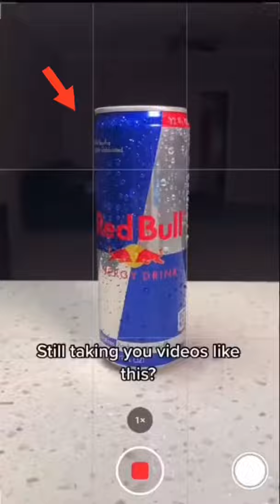The SECRET Video Hack To Make Oscar Worthy Movies - Shocking Results..🥷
In the original video, he explain that instead of putting your video upright onto the product, it’s better to flip the camera over. Make sure to lock focus and put into slow motion 1X. Lower overall brightness and film to the phone drops.👽